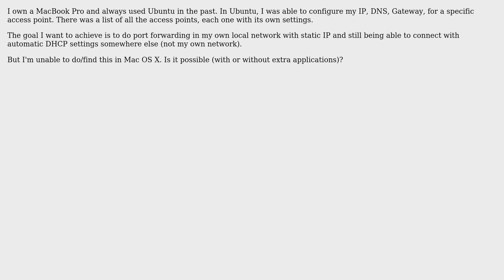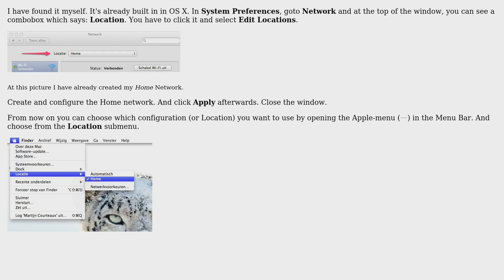Apple: How to configure a static IP for a specific access point on OS X?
With thanks & praise to God, and with thanks to the many people who have made this project possible! | Content (except music & images) licensed under CC BY-SA | Music | Images & others | With thanks to user Martijn Courteaux user Loic Wolff and the Stack Exchange Network Trademarks are property of their respective owners. You are responsible for your own actions.